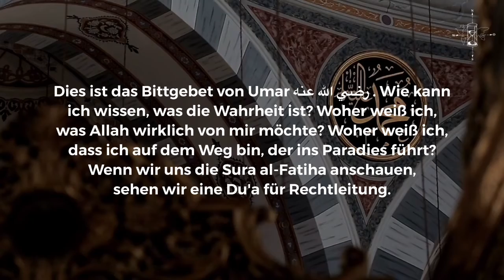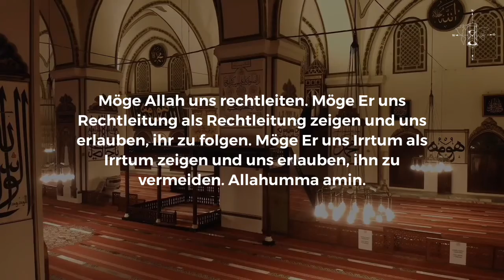Ramadan Prayliste Tag 30 - Zeige mir die Rechtleitung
Oh Ramadan, nun bist du endlich da! Wir haben Monate lang unseren Herrn gebeten ihn erreichen zu lassen und nun ist er da, der ehrenvollste Gast im ganzen Jahr! Die Freude unbeschreiblich in unseren Herzen, die Augen am leuchten die Tränen fließen. Ya Allah, lass uns bitte den Ramadan genießen! Ein Monat voller Segen, voller Guter Taten. Was könnte uns noch erwarten? Der Monat des edlen Quran. Der Monat der Vergebung. Jede Nacht werden Menschen errettet vom Höllenfeuer. Ramadan ein Monat voller Hoffnung und voller Erbarmen. Der Mundgeruch des fastenden Allah lieber als der Moschus! Ramadan eine Zeit voller Barmherzigkeit.
So nutze den Ramadan und sei voller Freude!